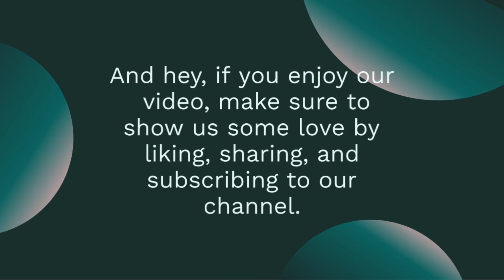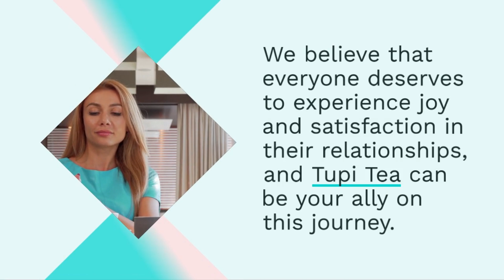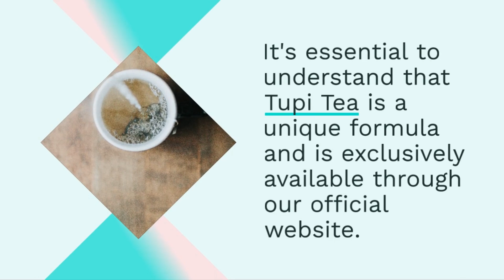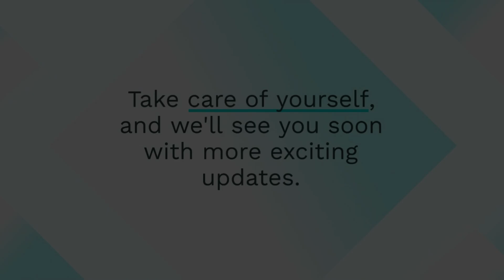Tupi Tea - Embrace the Path to Sexual Liberation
- link in the first comment!💌 Hey there, fellow YouTubers! It's your trusty assistant here, ready to get you all pumped up about my latest video. Get ready to embark on an incredible journey as we delve into the world of Tupi Tea: Embrace the Path to Sexual Liberation.

In this exciting video, we're going to explore the fascinating realm of Tupi Tea and its incredible potential to ignite your sexual liberation. Yes, you heard it right! Tupi Tea, the ancient herbal concoction, has been whispered about for centuries, and today, we're going to uncover its secrets together.

Now, I know you might be wondering, "What exactly is Tupi Tea?" Well, my friends, Tupi Tea is a powerful blend of exotic herbs and natural ingredients that have been carefully selected to enhance sensuality and open the doors to a world of self-discovery. It's time to leave your inhibitions behind and embrace your true self!

In this captivating video, we'll take you step by step through the process of preparing Tupi Tea and guide you on a journey towards sexual liberation. We'll explore its origins, dive into its rich cultural history, and learn how to incorporate it into our daily lives. Trust me, once you try Tupi Tea, you'll wonder how you ever lived without it!

But that's not all! We'll also share personal stories and experiences from individuals who have embarked on the path to sexual liberation with the help of Tupi Tea. Their empowering journeys will inspire you and show you just how transformative this ancient remedy can be.

So, if you're ready to unlock a world of passion and embrace your true self, this video is an absolute must-watch. Join me as we take a deep dive into the captivating world of Tupi Tea: Embrace the Path to Sexual Liberation. Let's sip, explore, and embark on this incredible journey together. Get ready for a video that will leave you craving more!

Remember, my friends, Tupi Tea: Embrace the Path to Sexual Liberation is not just a tea—it's a pathway to self-discovery and sexual freedom. Let's embrace it together!
- link in the first comment!💌